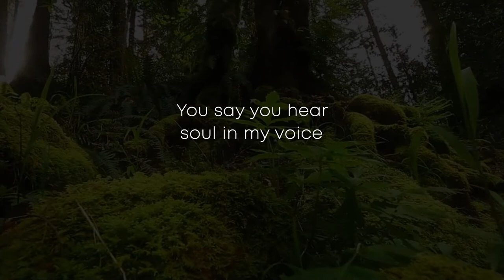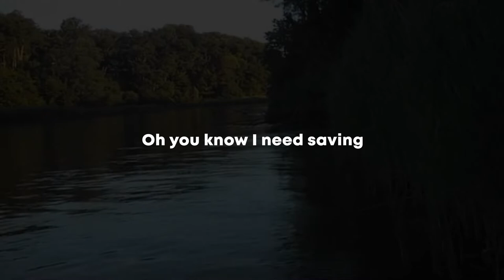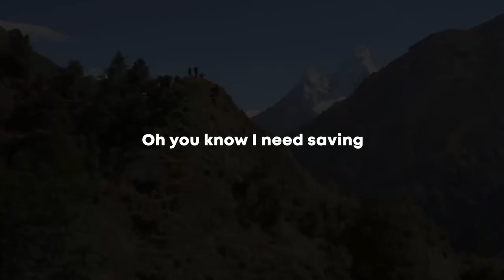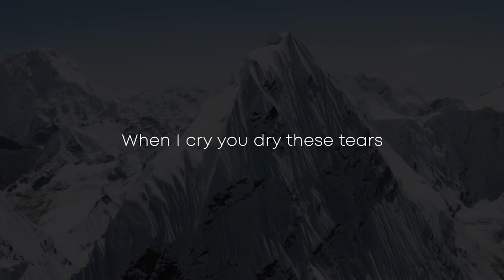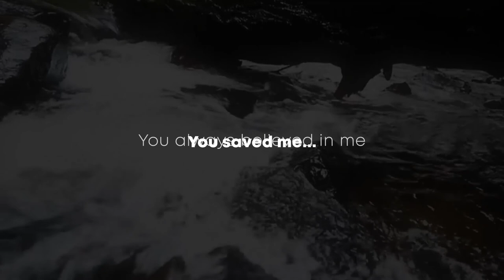Zoe David - Saved (Official Lyric Video)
Saved (Official Music Video)

Editor : Nwogu Darlington
 Producer :  Micheal Asuquo